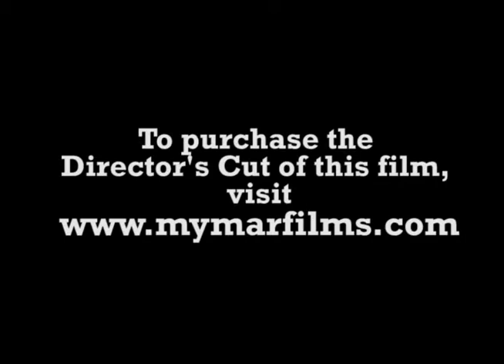John Ford's America Trailer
The following is a segment from MyMar Entertainment's film "John Ford's America." John Ford is without question one of the greatest directors in the history of cinema. This critically-acclaimed film examines how Ford portrayed American history and folklore in classic films such as "She Wore a Yellow Ribbon," "Drums Along the Mohawk," "Rio Grande," "Fort Apache," "The Grapes of Wrath," "Mister Roberts" and many more. It is hosted by Ford regular HARRY CAREY, JR. and includes special guests: JIMMY STEWART, BEN JOHNSON, JOANNE DRU, HENRY FONDA and JOHN IRELAND. Also featured are never-before-seen home movies from the John Ford and John Wayne families.